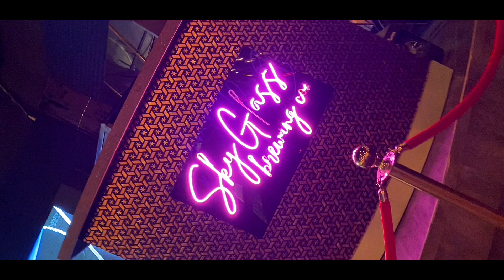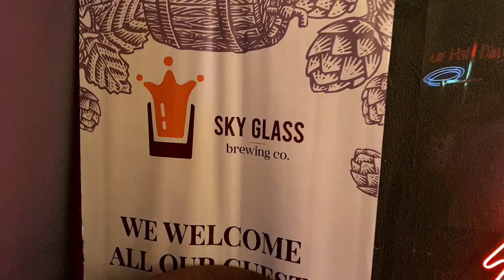Bohot Dino K Baad Kari Party | Sky Glass Brewing Co | Gazab Ki Jagah and View | Pranzo Sideona PS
In this vlog my mom and dad are partying at Sky Glass Brewing Co in Phoenix Palassio Mall.

In this vlog, we are also exploring the nightclub and all the amazing places to click profile pictures.

In this vlog, I will review all the amazing drinks on offer and especially their freshly brewed beer and all of its flavors.

There is a lot to explore in this amazing vlog so don't miss any part of this party vlog.